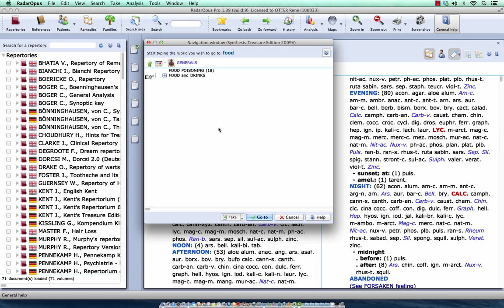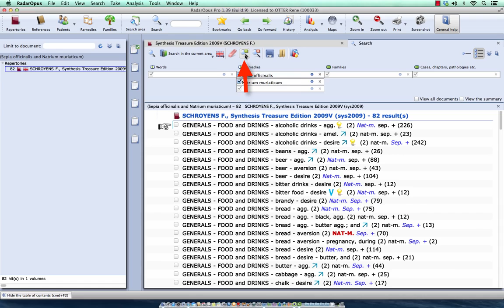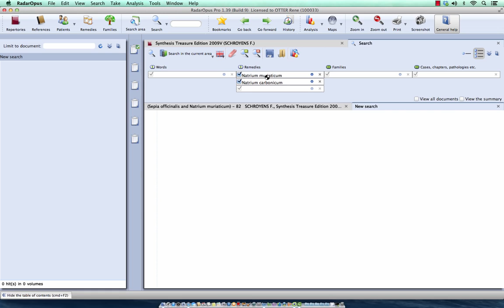RadarOpus in minutes: Remedy Comparison - short version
How to compare remedies only through a specific search area